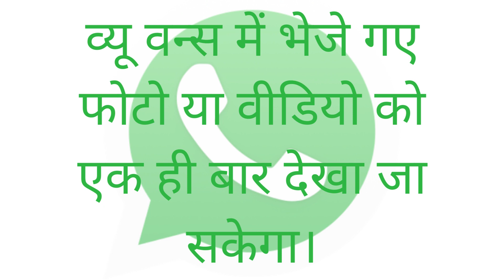Whatsapp अपने यूजर्स के लिए लाया नए फीचर्स | डिलीट मैसेज रिकवर कर सकेंगे | चुपचाप Group छोड़ सकते है।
अब आप गलती से डिलीट हुए मैसेज रिकवर भी कर सकेंगे।

अब आपको स्टेटस के लिए अलग सेक्शन में जाने की जरुरत नहीं। Whatsapp ऐसा फीचर ला रहा है जिसमे आपको चैट सेक्शन में ही स्टेटस मिल जायेगा।

अब आप बिना किसी को पता चले ग्रुप से लेफ्ट कर सकते हैं।

व्यू वन्स में भेजे गए फोटो या वीडियो को एक ही बार देखा जा सकेगा।